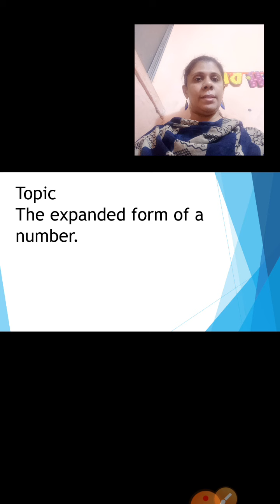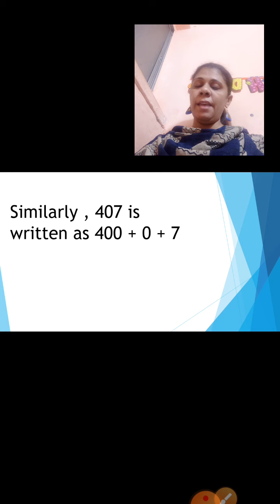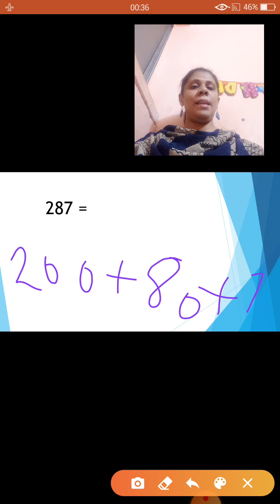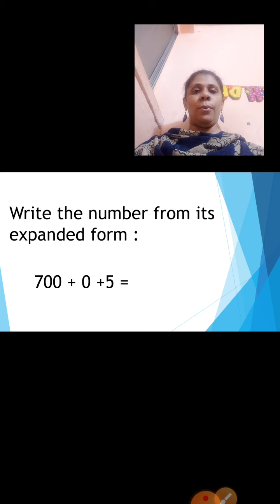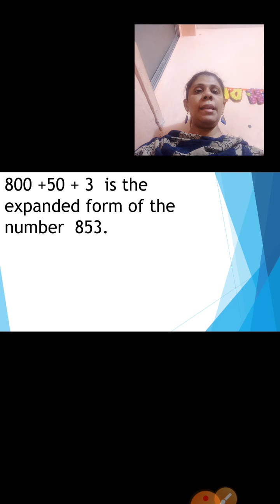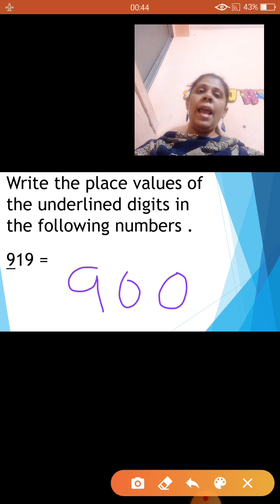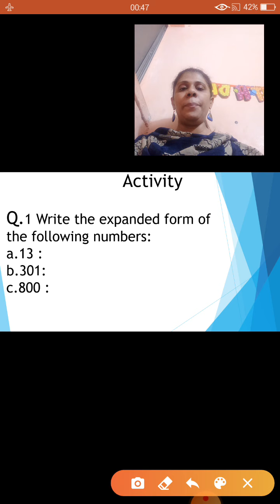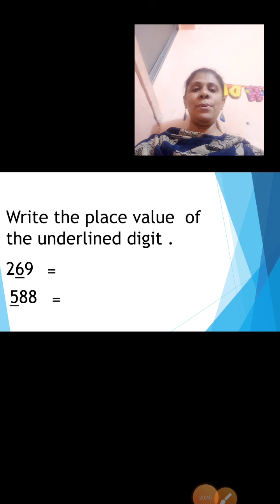Class 3 | Maths : Chapter No 2 : Number Work : Part 6 | 26 May 2020